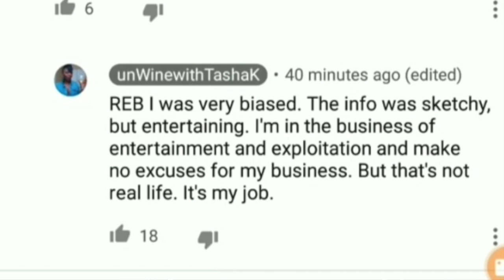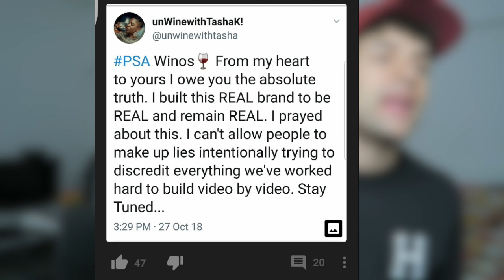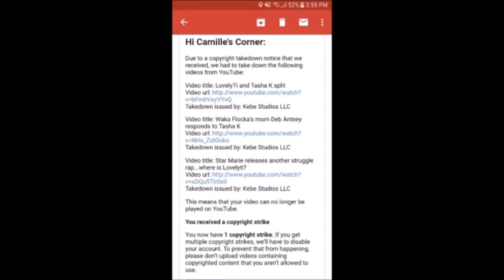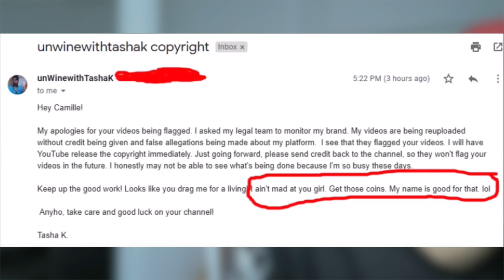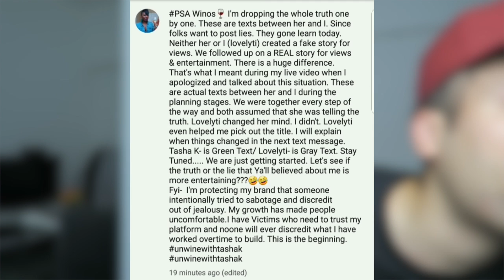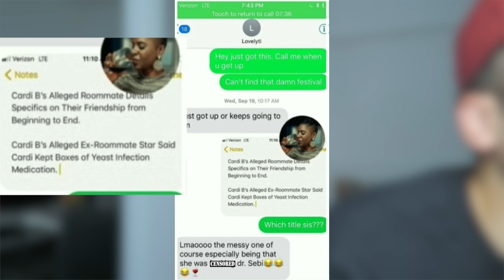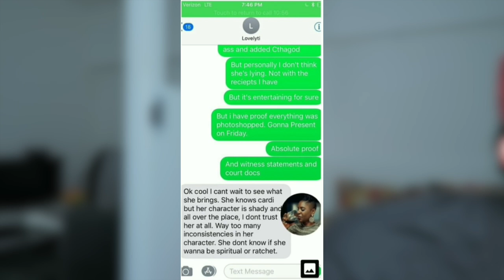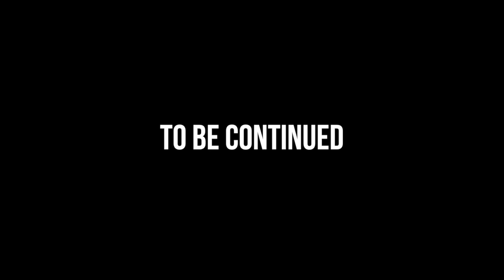unWinewithTashaK OUTS her SELF & Lovleyti2002 (FULL VIDEO)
As you guys know there was some drama between Tasha K And LovleyTi this is a continue of part 1

THE SONG
Ryan Oakes - Castles (feat. Delaney Kai)
THE PEOPLE
Peter Monn
Trisha Paytas
Hannah Cloe
NESS